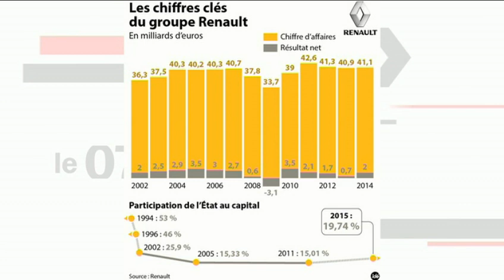Renault-Nissan : tensions entre Emmanuel Macron et Carlos Ghosn - L'Édito Éco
L'Edito Eco dans le 7/9 par Dominique Seux (7h20 - 9 Novembre 2015)